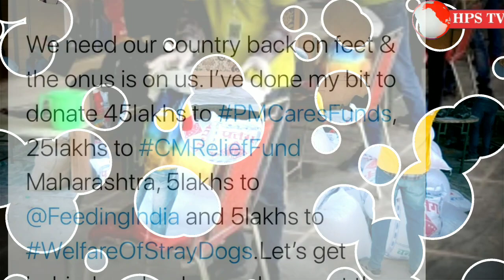कानपुर में हर मुमकिन मदद कर रहा feeding_india अब रोहित शर्मा ने भी की तारीफ और दी बड़ी रकम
भूख से लड़ते feedingIndia के हंगर हीरोज
रिपोर्ट समिष्ठा सिंह